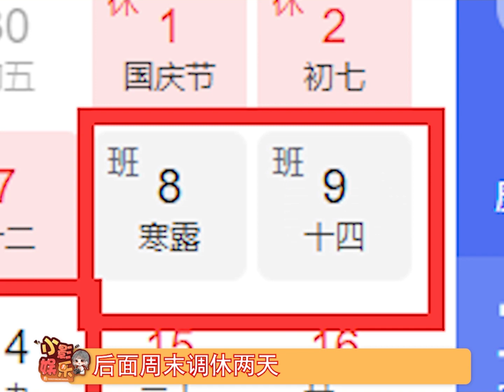今年国庆休7天上7天